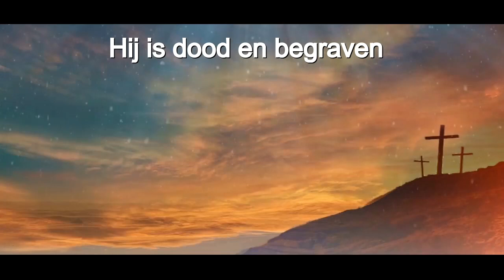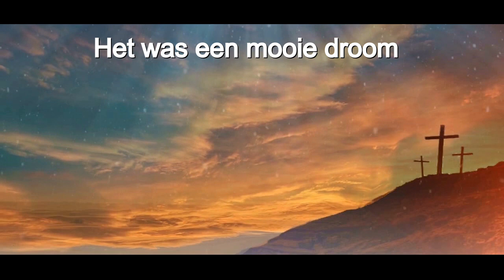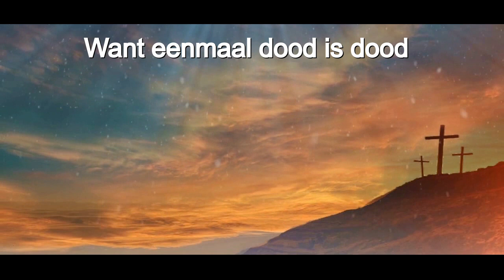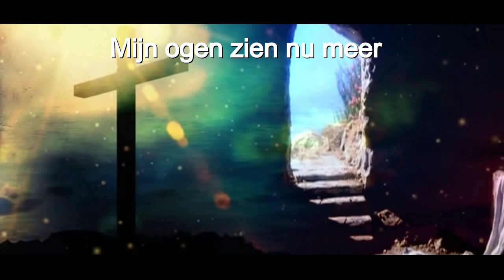Dood is dood (Pasen)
Clip met bewegende beelden en songtekst
Christelijk lied voor Pasen.

Refr:
Het was een mooie droom,
maar alles stortte in.
Want eenmaal dood is dood
en niks heeft nu meer zin.

2. Hij is dood en begraven
al drie nachten lang in het graf
Hij die de mensen liet leven
die licht aan duisternis gaf.
Het is voorbij. Waarom? Waarom?
Waarom juist Hij?

2. Hij gaf hoop op iets beters.
Hij zette het land op z’n kop.
hij die Jeruzalem introk:
Hosanna, een koning ten top!
Waarom juist Hij?

3. Maar we kunnen nu verder.
We durven Jeruzalem in.
Daar waar ’t hosanna nog naklinkt.
’t Liep dood, maar het is het begin.
De dood voorbij. Daarom? Daarom?
Daarom juist Hij!

De droom komt toch nog uit.
Het is een nieuw begin.
Mijn ogen zien nu meer
en alles krijgt weer zin.